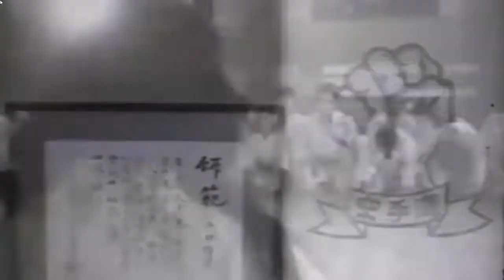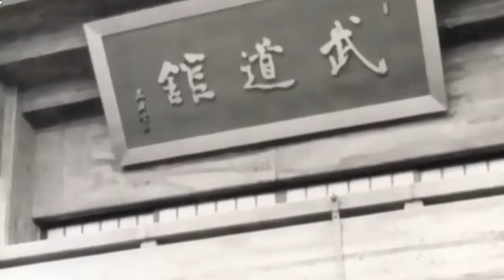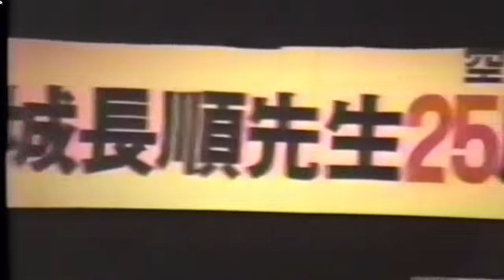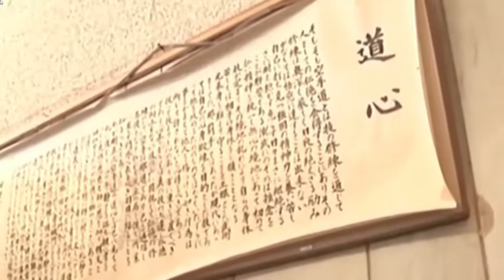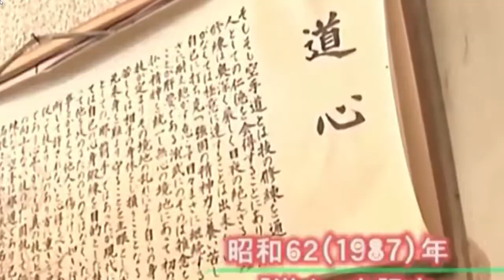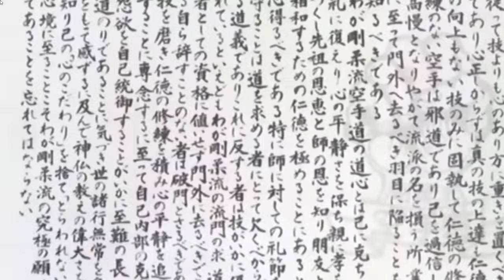MESTRE GOGEN YAMAGUCHI GOJURYU JAPAN